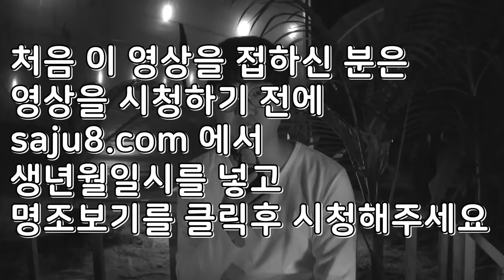사주로보는 내 여자친구는 어떤 사랑을 할까?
야외촬영을 하였습니다.
촬영장소 - 남양주 식물원 카페 비루개